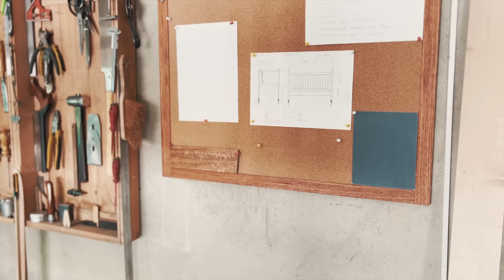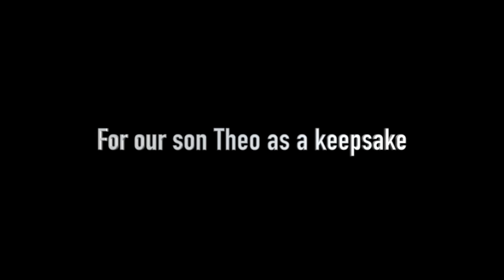Maple Crib making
hand tools woodworking. Cot for our son Theo🤗
In this video you will see the experience of creating a cot from maple, oak and sapele. This video is meant to inspire and show that beauty can be created with simple tools and creative passion. I hope you enjoy this video and find some inspiration for your own creative projects!

For a wonderful hammer made of titanium and stainless steel, as well as a planer knife made of titanium and incredible steel, many thanks to Luke from Zen Woo Tools